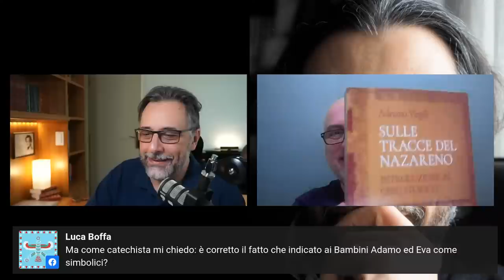Il fondamentalismo biblico: che cos'è e come nasce.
Che cos'è e come nasce il fondamentalismo biblico?
Il prof "interroga" ancora Adriano Virgili su un modo di leggere la Bibbia che, dal punto di vista storico, è molto più "moderno" e recente di quanto normalmente si pensi...

Un grazie speciale agli abbonati: Alunni, Studiosi e Sostenitori.
In particolare ai miei Mecenati: Pietro Busi, Annunziata Pensavecchia.

Se ti interessano i miei video, sostieni il canale mettendo un "mi piace" e iscrivendoti.

Oppure:
👉 Acquista il mio piccolo manuale di ascesi cristiana per la Quaresima
👉 Ascolta il mio podcast (lo trovi su Spotify ma anche su tutte le piattaforme):
👉Per approfondimenti, c'è il mio libro sulle parabole su Amazon Libri: